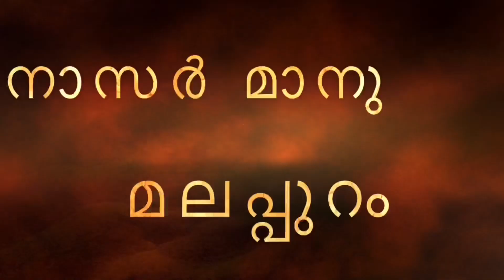Faisal vlogger / Nazar Manu / സഹദിന്റെ വാടക വീട്ടിൽ വന്നു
സഹാദിനും കുടുബത്തിനും വീട് ഒരുക്കാൻ സുമനസ്സുകൾ.